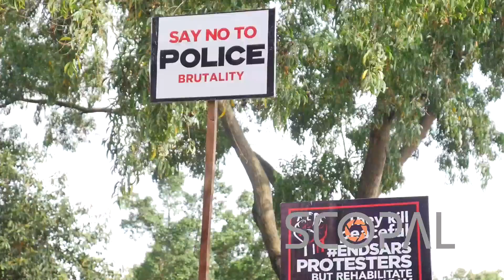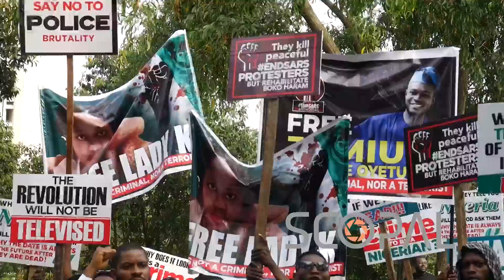EndSARS Protest Marks Anniversary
It is one year since the historic ENDSARS protest, a youth-driven anti-police brutality demonstration, shook Nigeria.

The protest, which morphed from social media campaigns into street demonstrations in October 2020, was triggered by the excesses of the Special Anti-Robbery Squad (SARS), a now-disbanded police tactical unit notorious for cruelty against crime suspects.
A protest to mark the first anniversary of EndSARS movement has begun at Unity Fountain in Abuja.

The protesters gathered with a big banner, with the inscription, ‘We never forget. 20.10.20. EndSARS memorial.’

In Lagos, celebrities and activists have joined a car procession at the EndSARSMemorial protest at Lekki tollgate in Lagos.

This is despite a ban on protests in Lagos and the heavy presence of armed police personnel at the tollgate.

Interview
Omoyele Sowore: whoever is arresting them knows what to do immediately they should release them cause is their fundamental right to protest and if they don't release them that means they want us to continue tomorrow.

Deji Adeyanju: What we are demanding is that victims of police brutality in a country should be compensated and that the police should be better equipped than they are been paid. If senators and house of rep members can earn so much our police should earn better